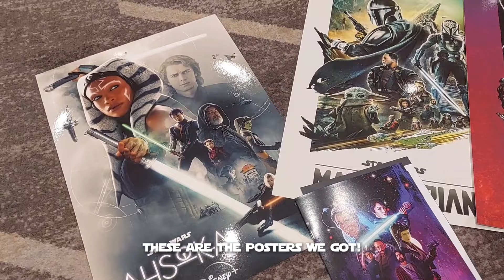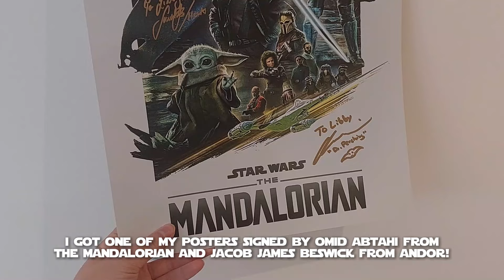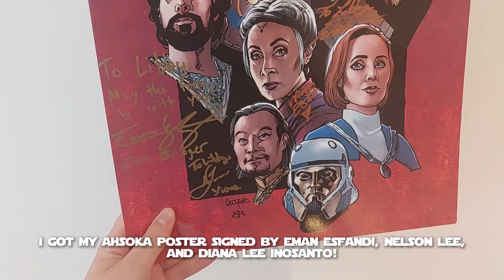I met the cast of Ahsoka!! | Starfury Invasion 2024 vlog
I met some of the cast from Ahsoka, The Mandalorian and Andor at Starfury Invasion last month! We weren't allowed to fim in the panel or autograph rooms, so this is more of a chaotic behind the scenes. I love making these vlogs to preserve these amazing memories with my friends, and I hope you enjoy them to!

Girlie-Wan Kenobi is @cosplaywithcat on Instagram
The Chopper featured in this video is built by @norwich_droids